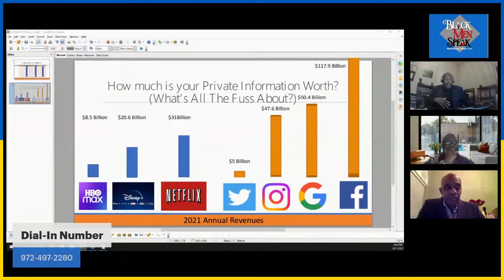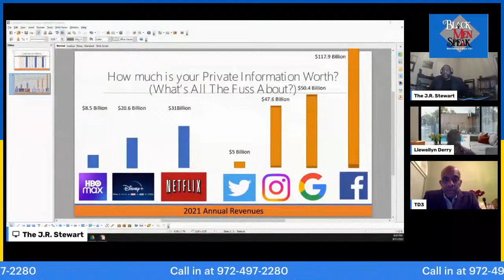The Myth of Privacy on Social Media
Black Men Speak welcomes our resident Cyber Security Expert Llewellyn Derry, who joins us to share critical insight on cyber security and how our personal data is used to make millions for large corporate interests.